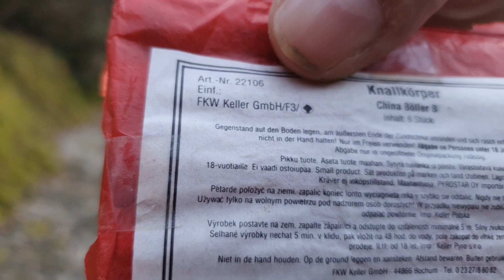🧨💥China Böller B von FKW Keller (Münchhausen Cover)🧨💥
Servus Leute
Dieses mal zünden wir mal wieder was älteres, und zwar sind es die China Böller B von Keller Feuerwerk. Es handelt sich natürlich um alte Klasse 2 China Böller. Wie zu sehen noch mit dem Münchhausen Cover.
Importeure/Hersteller: FKW Keller GmbH/F3/Red Lantern. Die Verarbeitung ist noch hervorragend, Wandstärke ist noch gut und sie sind vorne und hinten noch gestopft. Der Knall ist enorm und sie Schnipseln sehr gut.
Ich hätte noch gerne mehr davon. Das Design gefällt mir auch sehr gut, ist halt mal wieder was anderes. Schade das es nicht mehr so viel Vielfalt gibt. Klasse 2 Schwarzpulver China Böller in der Kalibergröße B. 6 Stück in der Packung. 240 Stück im Schinken. Und noch Entschuldigung für meine Weisheiten die ich in diesem Video verzapft habe 😁 aber bei diesen Teilen ist einfach meine Liebe zu feuerwerk beziehungsweise Knallkörper aus der alten Ära mit mir durchgegangen 🤣🤣🤣